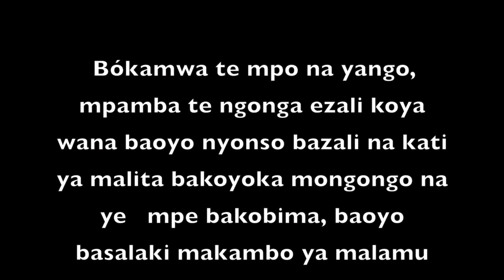HOMMAGE À MAMA MPAMOBALE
This video is about MAMA MBOLOKO